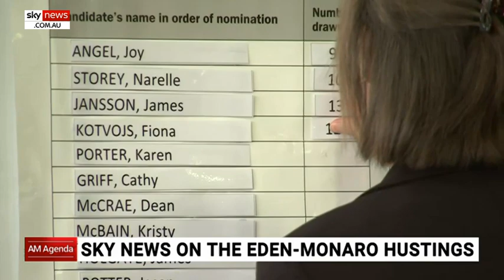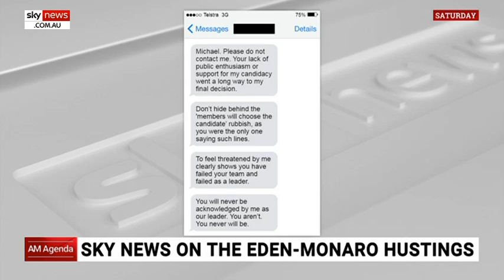Eden Monaro candidates hit hustings in by-election battle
With town hall meetings out of the question, the by-election battle for Eden Monaro is being waged in the digital arena.

The ultra-marginal seat has attracted some 14 candidates seeking election into the federal seat, with many turning to online campaigns through social media and video conferencing.

The by-election was triggered by the resignation of Labor's Mike Kelly with the government looking likely to make history by becoming the first incumbent power to win a seat from the Opposition in a by-election in 100 years.

Concerns remain around voters heading to the ballot box in the middle of a pandemic.